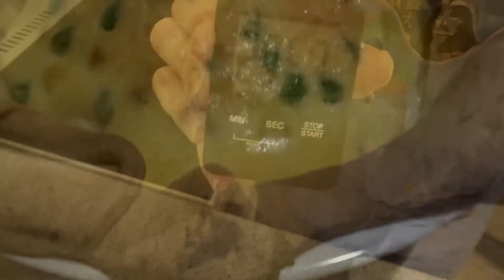Pie with turkey and cottage cheese.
This dish is just super quick to make because i bought the dough in advance. This recipe is for two pies!

200 g. Turkey.
460 g. Pie dough.
50 g. Peas.
50 g. Corn.
200 g. Cottage cheese.
10 eggs.

Remember to preheat the oven to 200º hot air. Bake the pie for 30 minutes.